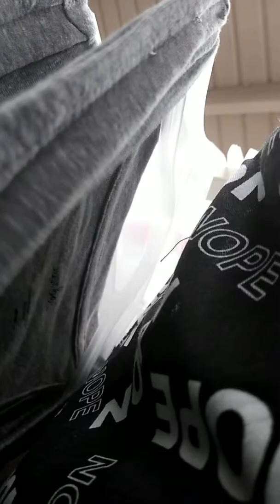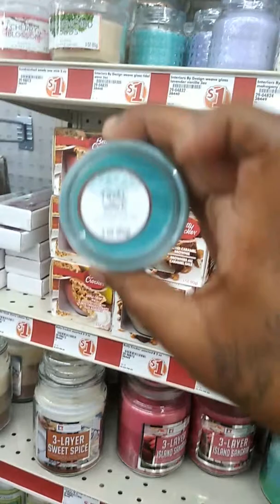At family Dollar